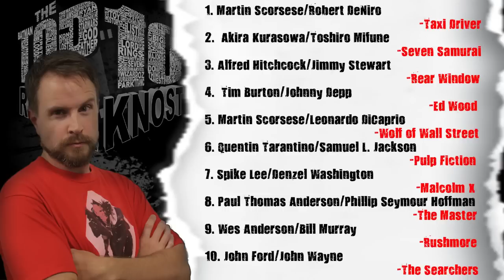The Top 10 Actor/Director Collaborations - The Top 10 Show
John Rocha and Matt Knost return with another episode of 'The Top Ten Show' here on Collider Video! On this episode, John and Matt break down the top ten actor/director collaborations in film!